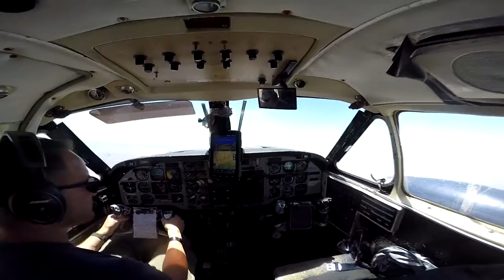Olivia Nelson Skydive Taft.